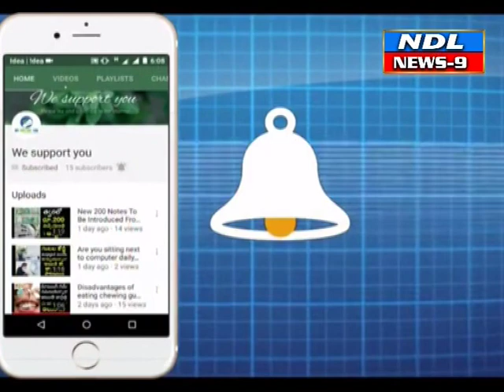నంద్యాల పట్టణంలో సాయిబాబానగర్ వద్ద ఇరుక్కుపోయిన లారీ --Nandyal news9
Nandyal news 9--నంద్యాల పట్టణంలో సాయిబాబానగర్ వద్ద ఇరుక్కుపోయిన లారీ